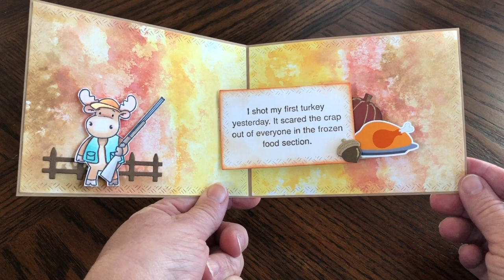Turkey Shot Spinner Square Pop Up Card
It's Karen Burniston Designer Challenge Day, and I made a humorous Thanksgiving Card for my project. There is a full supply list and more photos on my blog post